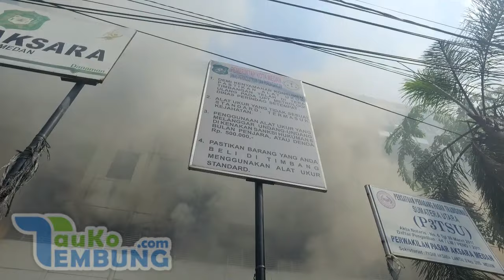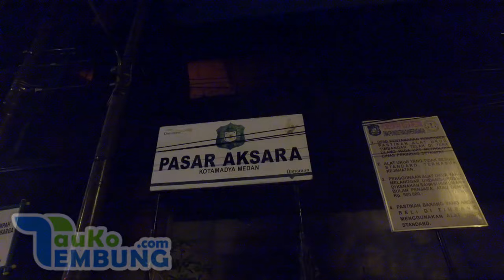FULL!! Detik-detik Kebakaran Hebat Pasar Aksara Buana Plaza Ramayana Medan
-Tinggal Kenangan, Buana Plaza namanya alias Aksara Plaza, Ramayana Aksara, Pasar Aksara, Pajak Bengkok…

DJI Osmo Indonesia review

Ayo siapa yang punya kenangan dengan bangunan ini?

Bangunan ini begitu banyak kenangan dan menjadi kebanggan masyarakat disini tahun 90'an hingga kinu…

Mulai beroperasi bulan Maret 1990, bangunan ini umurnya sama ama admin yang lahir di bulan dan tahun yang sama…

Dari zaman Matahari Department Store hingga berganti Ramayana Deptartment Store, plaza ini selalu ramai…

Begitu juga disisi Pasar Aksara yang lantai 1 nya lebih di kenal dengan pajak bengkok berisi pasar tradisional yang menjual sayuran, ikan dan kebutuhan rumah tangga lainnya. Sedangkan Lantai 2 Pasar Aksara menjadi pusat penjualan textil/pakaian serta perhiasan…

Dikelolah oleh PT Aji Aksara Jaya Indah dan Buana Plaza Shopping Centre, bangunan ini beralamat di Jalan Aksara No.2 dan lokasinya sangat strategis di persimpangan jalan utama…

Dulunya di kawasan ini adalah bekas Pajak Bengkok Lama, parkirannya adalah perumahan Tembakau Deli PTPN 9, dan ada Asrama Polisi juga disini…

Mungkin itu sedikit kisah yang admin tau… bagaimana dengan klen?